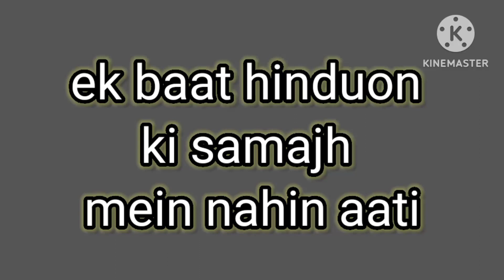🕉️ram sairi ak bar su ke dekhiye🕉️ || viradha van bloke🕉️